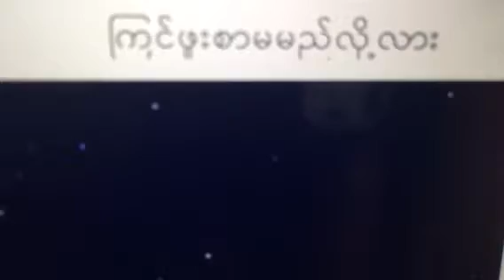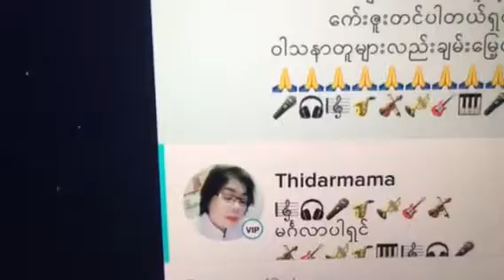Covered Sai Htee Saing’s song.. " ၾကင္ဖူးစာမမည္လို႔လား ? "